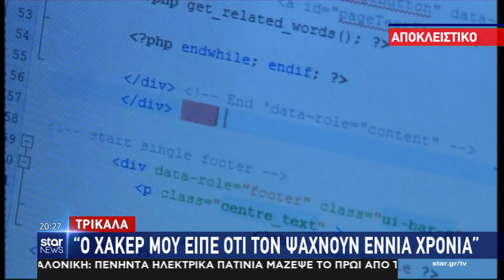LamiaReport.gr: Δελτίο Star - Απάτη στο Facebook